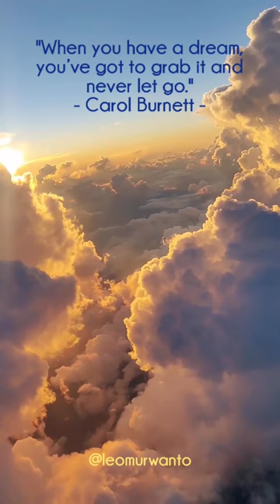Dream shorts dream dreams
- Carol Burnett -